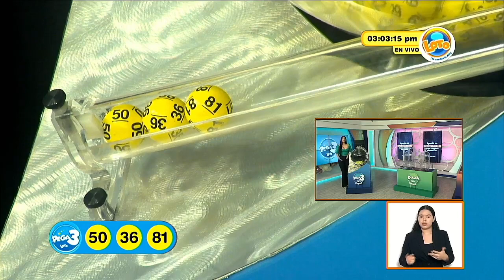Sorteo LOTO 3:00 p.m. 9 de Junio del 2023